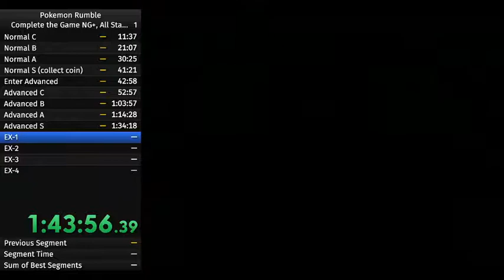Pokemon Rumble - EX-1 Battle Royales Speedrun in 2:18.070 (in-game time) [Former WR]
Achieved during a Complete the Game (All Battle Royales) All Stages NG+ run, which was run as part of the first Pokemon Rumble Speedrun Weekend (2/5/2021 to 2/7/2021).

Mamoswine with Stone Edge/Earthquake seems to be a solid and consistent strategy here; EX 1-2 is a bit slow at the start but otherwise things are good overall. In-game time flashes for around 1-2 frames at 3:32 in the video